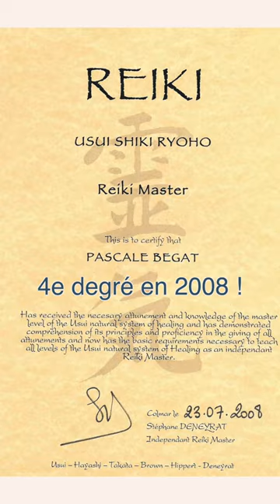Pascale Bégat, maître enseignante Reiki Usui et aussi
Je m'appelle Pascale Bégat. Je suis maitre enseignante Reiki Usui depuis 2008 et je dis souvent que je suis une femme de la forêt.

Je t'explique pourquoi dans cette video et si tu as envie d'en savoir plus sur ma manière de voir le fait d'être maitre enseignante de Reiki Usui, je t'invite à regarder cette video ci :

Mais peut-être que tu as envie d'en découvrir un peu plus sur la femme que je suis ? tu peux lire ici un article qui t'en dira un peu plus :

et si tu as envie de recevoir, directement dans ta boîte mail, mes meilleurs conseils pour une vie spirituelle joyeuse, pratique, sans chichis ni prise de tête, tu trouves de quoi t'inscrire